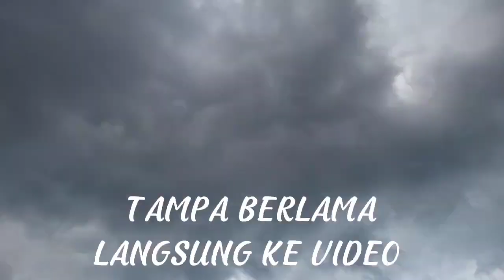RESEP AYAM GORENG SERUNDENG UNTUK TAMU YANG DATANG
assalamualaikum sobat online ku semuanya... video kali ini saya panen panen dan terus dimasak selamat menonton semoga bermanfaat dan menginspirasi jangan lupa bersyukur... berbahagia walau apapun yang terjadi wassalam...🥰🤲🙏❤️💜💙